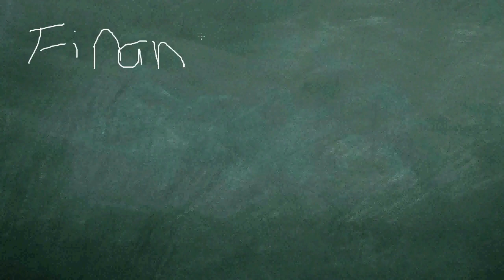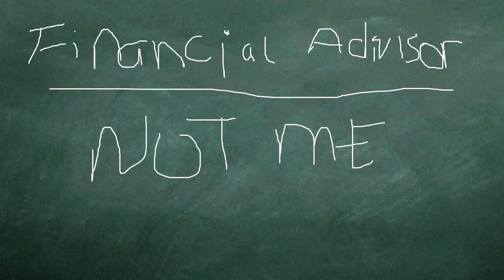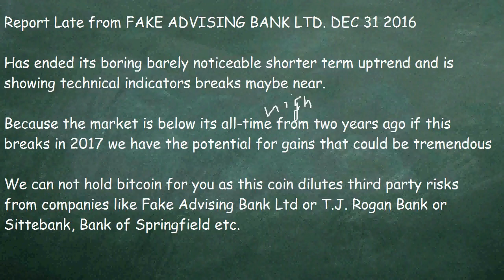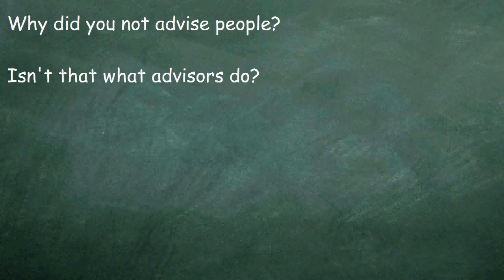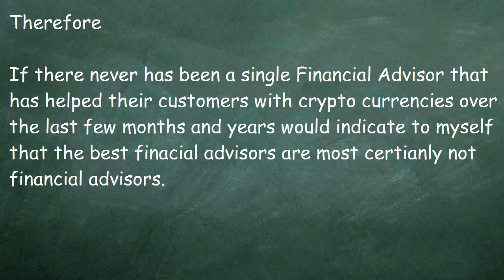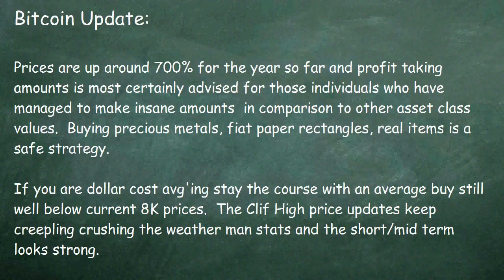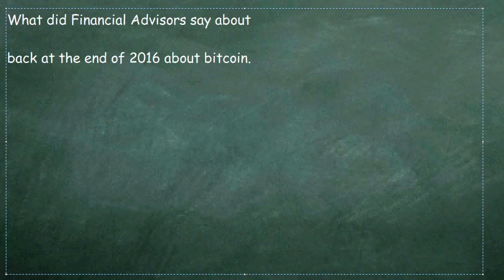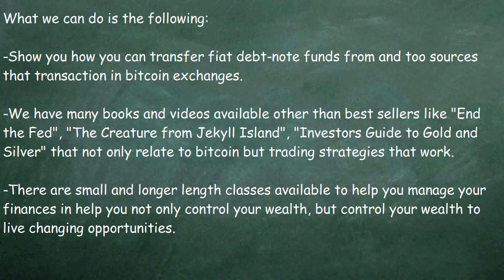CryptoTrading101 - Buy Low/Sell High - Intro Gameplan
Welcome to the MoneyCharts Channel BITCOIN (BTC) gift wallet 33P5E2iwRLesW39sJoiQazoceQ8xQumHk2 LITECOIN gift wallet 35hBtnMzxmdiH7hjpjibWyKU3vvMBh26v8 LOWEST TRANSFER FEES I'VE FOUND Bitcoin.

Welcome to the MoneyCharts Channel BITCOIN (BTC) gift wallet 33P5E2iwRLesW39sJoiQazoceQ8xQumHk2 LITECOIN gift wallet LVzf2PSCoZEJoW6yGySGdeGttaJad2Zwdk LOWEST TRANSFER FEES I'VE FOUND Bitcoin.